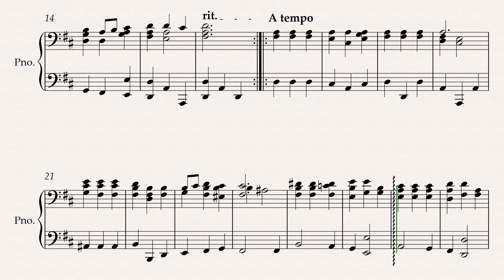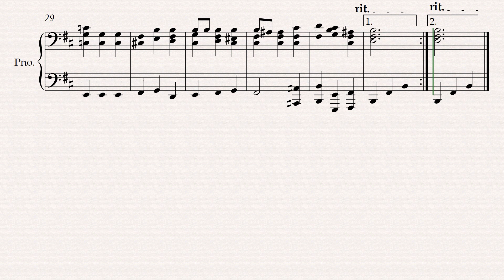Tartini - Sarabande - ♩=50